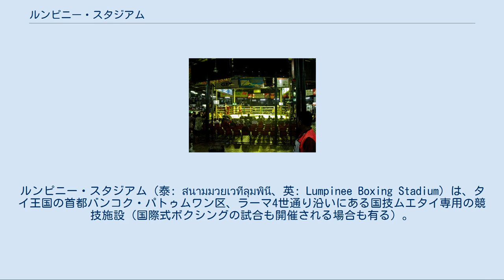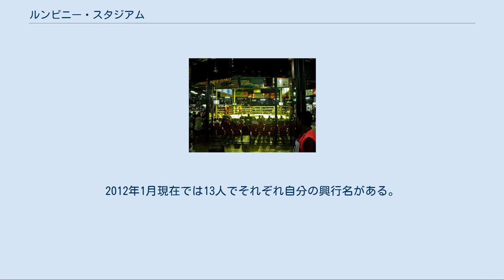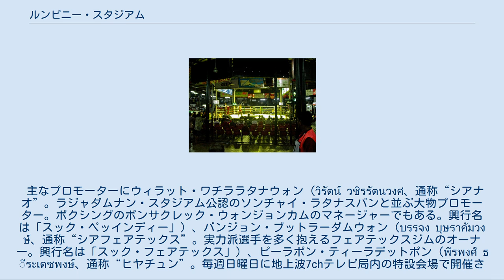ルンピニー・スタジアム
ルンピニー・スタジアム（泰: สนามมวยเวทีลุมพินี、英: Lumpinee Boxing Stadium）は、タイ王国の首都バンコク・パトゥムワン区、ラーマ4世通り沿いにある国技ムエタイ専用の競技施設（国際式ボクシングの試合も開催される場合も有る）。
正式名称はルンピニー・ボクシング・スタジアムであり、タイ語ではサナーム・ムアイ・ウェーティー・ルムピニーである。
ラジャダムナン・スタジアムと並び、常設施設の中では最高の権威をもつムエタイ試合会場である。
 1956年（タイ仏歴2499年）12月8日開設。
収容人数はおよそ1万人。
タイ王国陸軍の所有地に建てられ、運営も陸軍によって行われている。
ナーイ・サナームとタイ語で呼ばれるスタジアム総支配人は陸軍福利厚生局(กรมสวัสดิการทหารบก)長の少将または中将クラスの将軍が兼任する。
観客席にエアコンはなく古い造りのままであるが、好カードの多さ、アクセスと駐車場の利用しやすさから人気があり、ラジャダムナン・スタジアムより集客数平均で優っている。
 二大殿堂では権威ある施設のため、女性は試合はおろかリングに触れる事もできないが近郊・郊外パトゥムターニー県内の ランシット・インターナショナルボクシングスタジアムやシンマナサック・スタジアムでは可能。
陸軍が運営しているので、ムアイ・サヤーム紙などでは俗称としてウィッグ・タハーン（兵隊の競技場）と呼ばれることもある。
創設記念日の12月8日近辺の火曜日もしくは金曜日には特別大興行が毎年開催される。
また、それに先立ってスタジアム独自の年間最優秀選手、年間最高試合などが発表され、記念興行のメインイベントには原則として年間最優秀選手が出場する。
 国際式ボクシングのナショナル王座も管理・監督している。
 2012年、所有する王室財産管理局は2014年2月にラムイントラ通りに移転する予定と発表した。
こけら落としは2014年2月28日を予定通り開催された。
 毎週火曜日、金曜日、土曜日に試合があり、一般的な興行日である火曜と金曜は午後6時半より最初の試合が開始される。
以前は第1試合の前に正式試合に数えない前座が原則として2試合あり、それから第1試合となっていたが、2011年の半ばごろより、すべての試合を通しで数えるようになった。
このため「クーエーク」(คู่เอก )とよばれるメインイベントは通常第7試合である。
メインイベントは最終試合ではなく、その後にややレベルの落ちる選手の試合が2つか3つあり、その中には若手選手の国際式ボクシングの試合がしばしば含まれる（以前はラジャダムナンでもルンピニーでも必ず1試合興行内に国際式の試合組み込みが義務付けられたが2000年代後半に同規定が撤廃で国際式の試合開始が著しく減少）。
土曜日は2部制で、夕方の部は午後4時半より開始するが、比較的知名度や実力の低い選手が主体のため地元ファンはあまり関心をみせない。
夜の部は午後8時半より始まり、10時から11時の試合はケーブルチャンネルのTスポーツで、11時から12時15分ごろまでの試合は地上波5ch（陸軍テレビ局）でタイ全国に生中継される。
ただしタイ国内で一番人気のあるヨーロッパ主要国のサッカー中継と時間が重なるため、ビッグマッチが土曜日に行われることは現在ほとんどない。
また、仏教や王室に関して重要な行事のある日は、曜日にかかわらず試合は一切行われない。
 試合の興行権は、審査を受け登録された公認プロモーターのみにある。
2012年1月現在では13人でそれぞれ自分の興行名がある。
 主なプロモーターにウィラット・ワチララタナウォン（วิรัตน์ วชิรรัตนวงศ、通称“シアナオ”。ラジャダムナン・スタジアム公認のソンチャイ・ラタナスバンと並ぶ大物プロモーター。ボクシングのポンサクレック・ウォンジョンカムのマネージャーでもある。興行名は「スック・ペッインディー」）、バンジョン・ブットラーダムウォン（บรรจง บุษราคัมวงษ์、通称“シアフェアテックス”。実力派選手を多く抱えるフェアテックスジムのオーナー。興行名は「スック・フェアテックス」）、ピーラポン・ティーラデットポン（พีรพงศ์ ธีระเดชพงษ์、通称“ヒヤチュン”。毎週日曜日に地上波7chテレビ局内の特設会場で開催され、生中継される興行のプロモーターでもある。興行名は「スック・ギアットペッ...